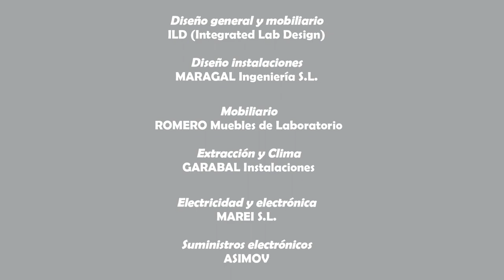Heritage Archaeometrics Lab/Laboratorio de Arqueometría del Patrimonio (LAPa) del INCIPIT-CSIC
Vídeo del Laboratorio de Arqueometría del Patrimonio (LAPa) del INCIPIT-CSIC. Plataforma científico-técnica para Paleoambiente, Arqueometría y Conservación del Patrimonio Cultural. La construcción del LAPa del INCIPIT-CSIC se realizó entre 2021 y 2023. Los agentes implicados en su proyecto de diseño y construcción fueron: Financiación: SGAOI (Secretaría General Adjunta de Obras e Infraestructuras del CSIC); Dirección facultativa: OTO (Oficina Técnica de Obras) de la SGAOI; Plan funcional y coordinación: Felipe Criado-Boado, Anxo Rodríguez-Paz, Lois Armada, Cruz Ferro, Joeri Kaal; Diseño general y mobiliario: ILD (Integrated Lab Design); Diseño instalaciones: MARAGAL Ingeniería S.L.; Mobiliario: ROMERO Muebles de Laboratorio; Extracción y Clima: GARABAL Instalaciones; Electricidad y electrónica: MAREI S.L.; Suministros electrónicos: ASIMOV; Iluminación: INSATEL; Obra civil: POLI COUSELO Construcción y Reforma; Vitrinas de gases y usos generales: WALDNER; Equipo de purificación de agua: METROHM; Agradecimiento personal a: Mari Carmen González Peñalver, Javier Arguedas, Manuel García, Juan Luis Castro, Carlin de Marei, Hipólito Couselo, Ricardo Herreruela, Cristina García Diego, Alberto Álvarez.

Imagen y edición de vídeo: Rubén Vuelta-Santín
Revisión de textos y vídeo: Felipe Criado-Boado, Xosé-Lois Armada, María Cruz Ferro Vázquez